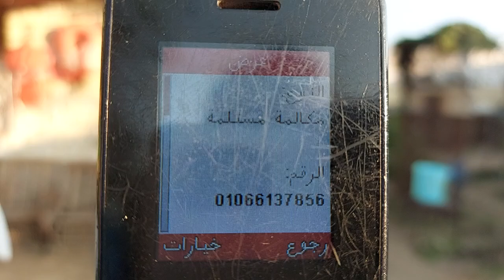احلى فضيحه للمعاكسات جربها وهتعمل شغل جامد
صفحه تيك توك.

فيسبوك .
   انستقرام.

قناه الحدث _ تابعه للكابتن ابونور.

صفحتنا على فيسبوك ..

صفحتنا علي الفيسبوك..